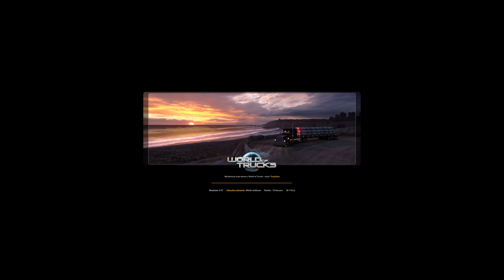Euro Truck Simulator 2 - Resita - Timisoara - Wózki widłowe